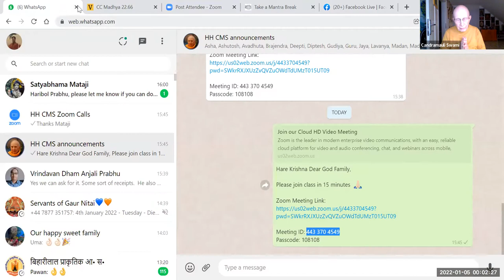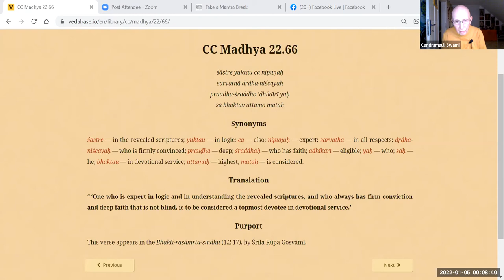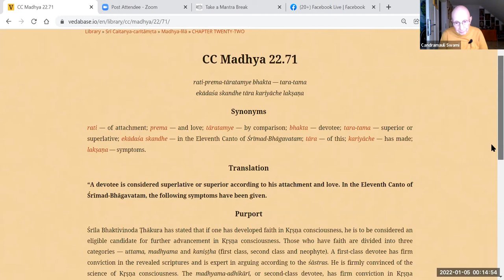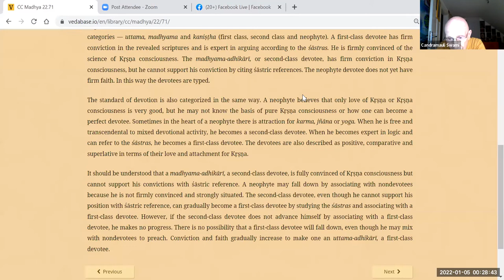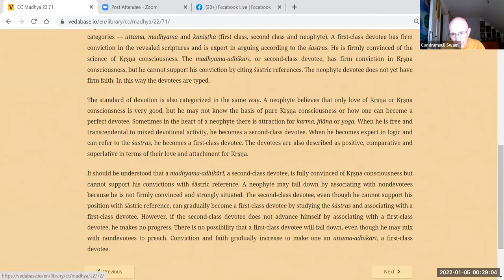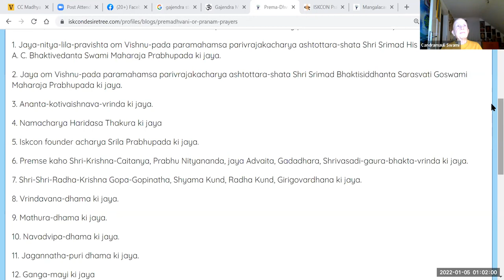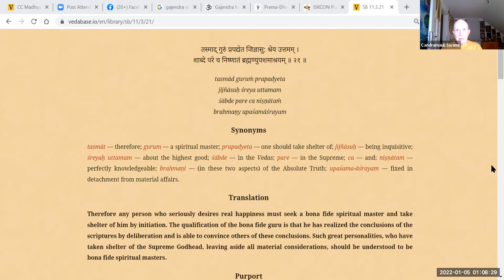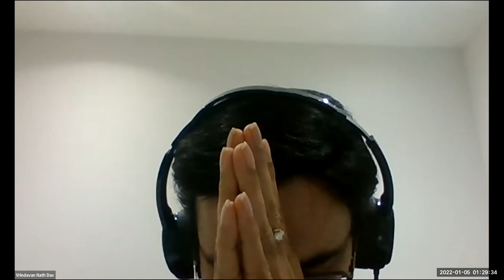HH Candramauli Swami - 2022.01.04 - CC Madhya 22.66-71